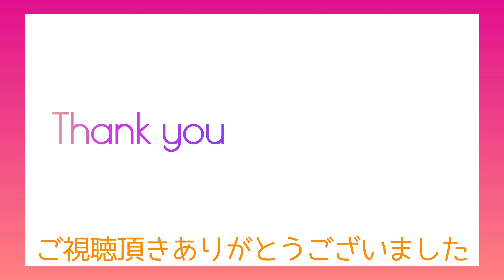【100均】フラミンゴ 簡単リメイク♪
セリアのシャイニーオーナメントフラミンゴを簡単リメイクしてみました♪